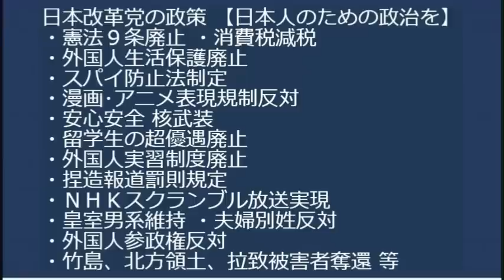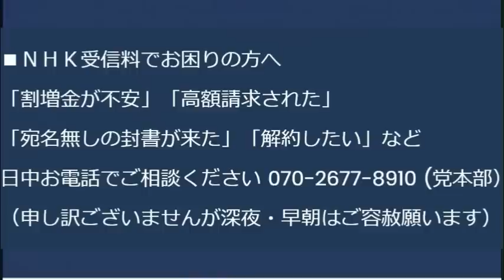7月4日のクルド人騒乱が川口市民に多大な迷惑をかけていたことが判明、地域唯一の第三次救急受け入れ病院が約5時間半に渡り機能停止、急患の人命を危険にさらした模様 20230731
中学生の義務教育に年間約100万円の税金がかかっております

170-0005 豊島区南大塚 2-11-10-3F　くつざわ亮治 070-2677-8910 まで